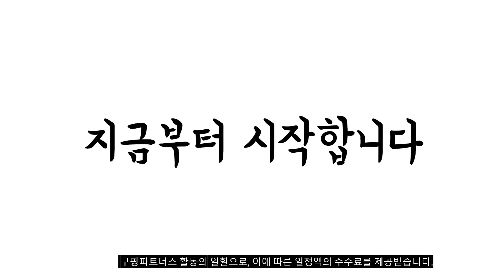이거 강력추천 가성비 최고 스텐설거지통 비교 추천판매순위 top10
❤️❤️❤️이거 강력추천 가성비 최고 스텐설거지통 비교❤️❤️❤️
1위. 코멧 프리미엄 스테인레스 설거지통, 1개 [18,990원]

2위. JVR 스텐 설거지통, 1개 [18,840원]

3위. 리벨룸 올스텐 설거지통 10L, 단품, 1개 [23,900원]

4위. 한샘 다용도 싱크 바스켓, 1개 [24,990원]

5위. 키친플라워 스테인레스 설거지통, 1개 [22,800원]

6위. 한샘 다용도 싱크 바스켓, 1개 [26,700원]

7위. 키친아트 스테인레스 사각 설거지통 10L, 1개 [18,000원]

8위. #[모던하우스] 스텐 다용도 보조개수볼 D형   [17,010원]

9위. 올품락 국산 스텐 설거지통 10L 대용량 설거지볼 캠핑 싱크대 정리 [19,550원]

10위. #[모던하우스] 스텐 다용도 보조개수볼 사각형   [17,010원]